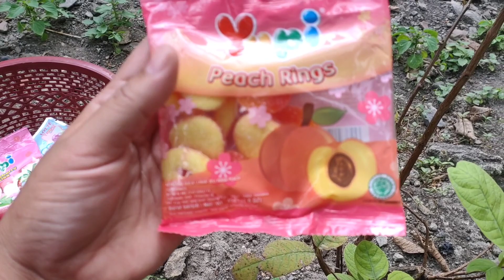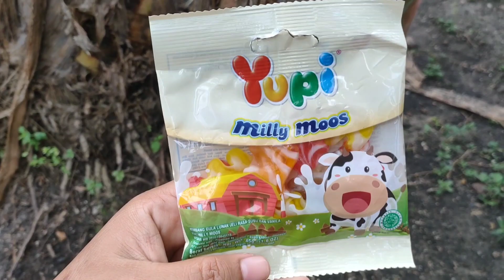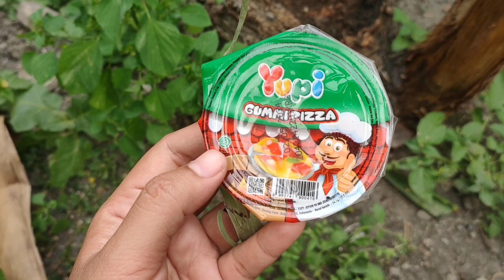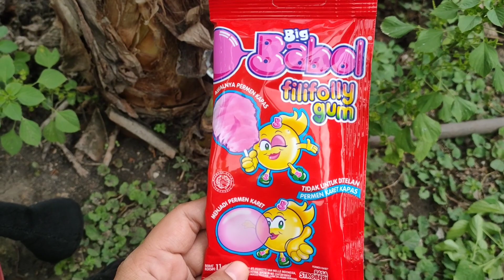permen yupi, lolipop, permen karet, shaun the sheep, mainan buah sayur